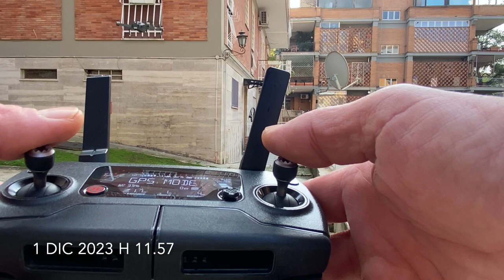DJI Mavic PRO in vendita (Venduto/Sold)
In vendita su Subito.it